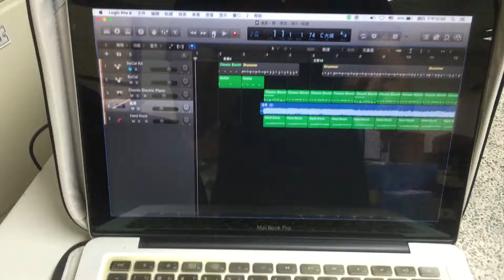20160616 溫柔 忠孝吉他社練習